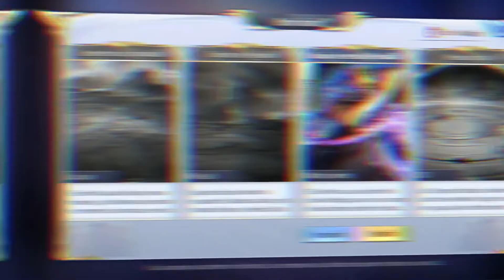CONSIGUE MAS POLVO DE ORICALCO [SAINT SEIYA AWAKENING] 11 METODOS PARA CONSEGUIR POLVO DE ORICALCO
En esta guía te muestro 11 formas de poder conseguir polvo de oricalco así como cajas de armadura totalmente F2P en Saint Seiya Awakening

Never Be Friends por Dylan Emmet